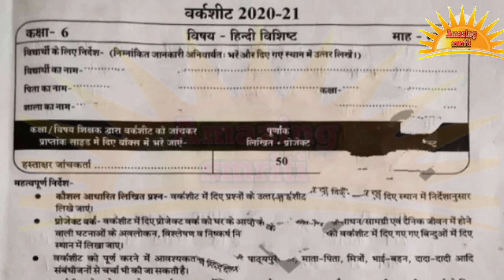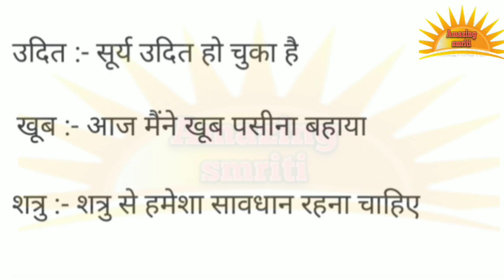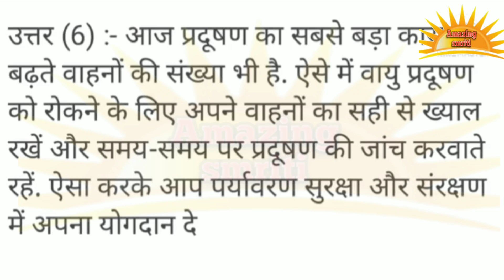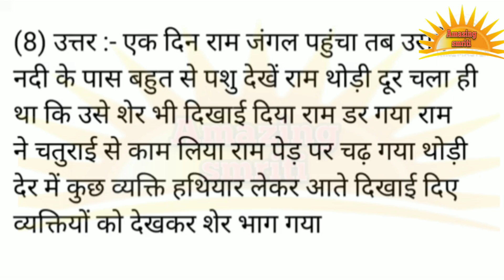class 6 Hindi March 2021worksheet full solution,कक्षा 6 हिन्दी मार्च वर्कशीट हल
AmazingSmriti class 6 Hindi March 2021worksheet full solution